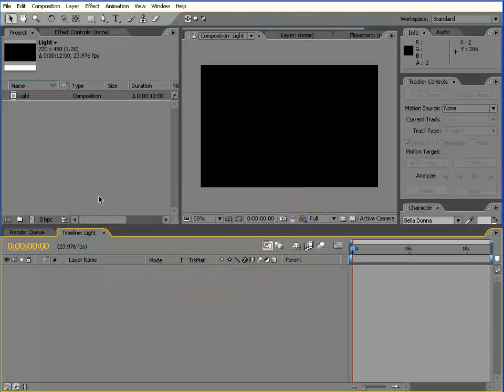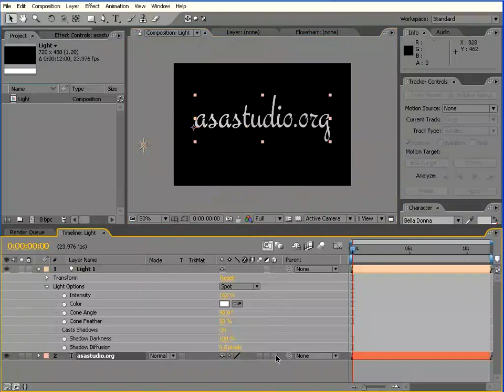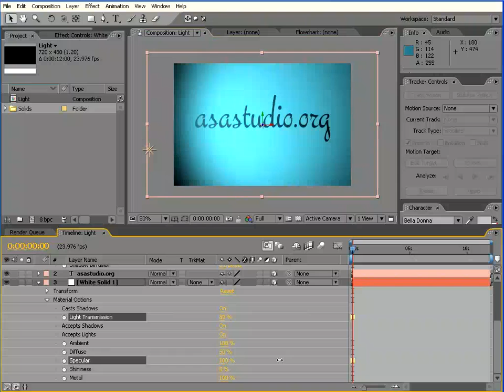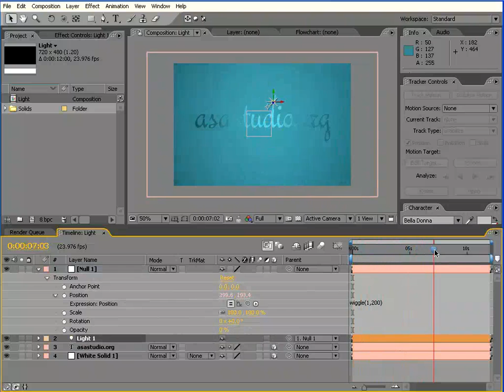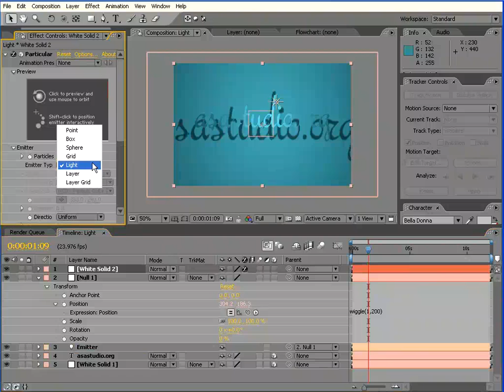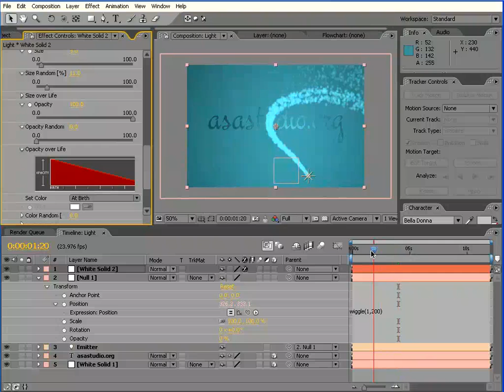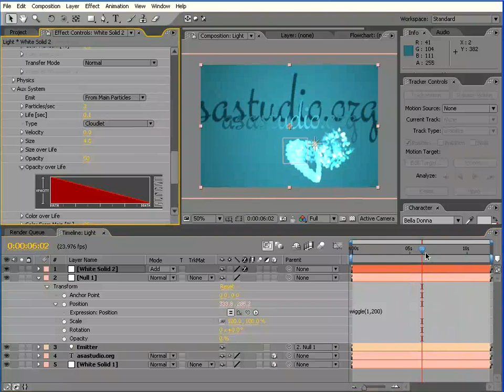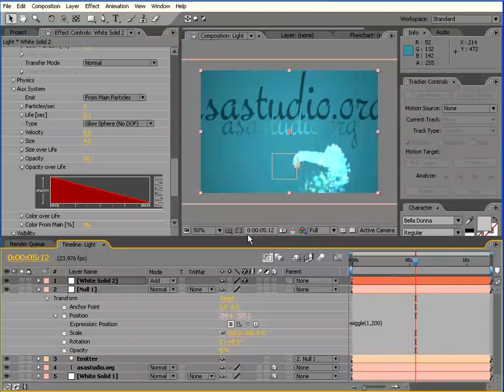After Effects Tutorial Paket Dasar 06 Light